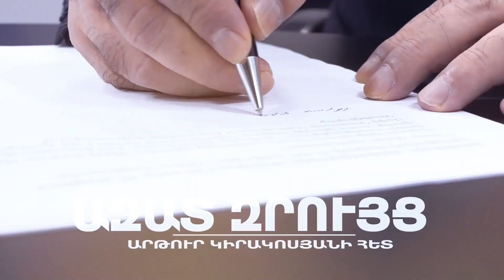Ինչ որոշեցին Վաշինգտոնում, Մոսկվան սուս ու փուս կվավերացնի դա՝ չուզելով, դժկամությամբ.Ազատ Արշակյան